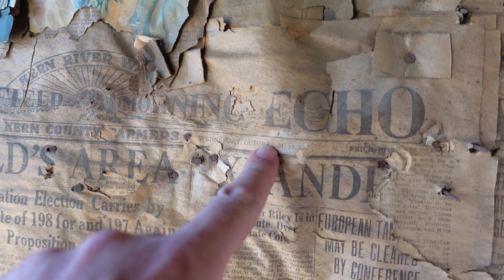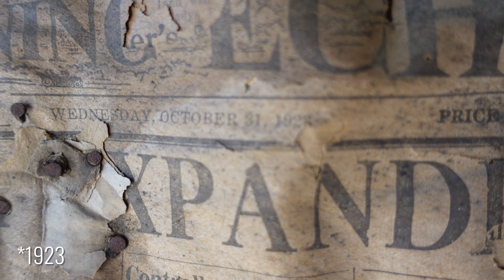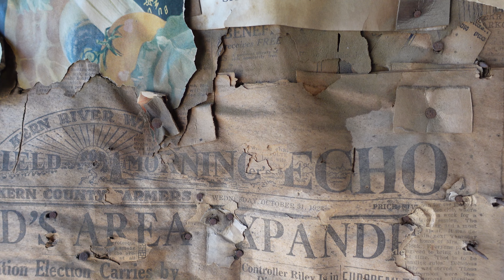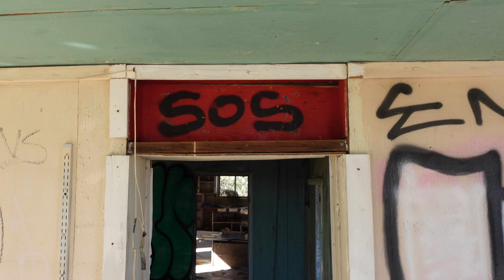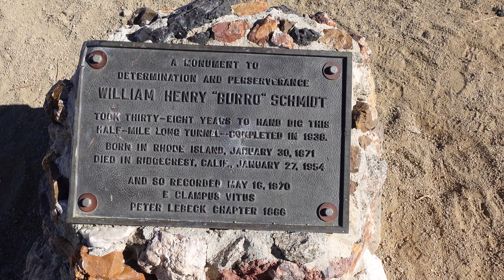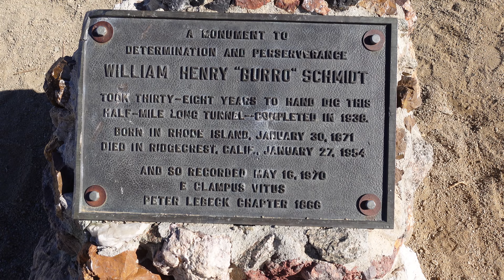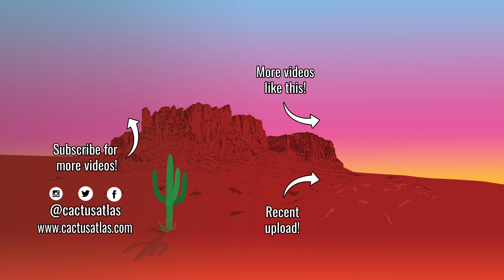BURRO SCHMIDT TUNNEL and Cabin | Kern County, California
Within the El Paso Mountains of California sits a half-mile tunnel dug by hand by one man, William "Burro" Schmidt. Was it to find ore and strike it rich? Was it a shortcut to a smelter? Was it simply obsession? Today we explore this tunnel to try and uncover the mystery.

Born in 1871, William Schmidt moved to the California desert from Providence, Rhode Island. Having come from a family where six of his siblings died of tuberculosis he sought out the desert for health reasons much as many did in those days. After arriving, Schmidt staked out a mining claim and began construction nearby on his tunnel in 1902.

Schmidt was a frugal man, eating simple meals, mostly burning candles rather than using kerosene, and on occasion used dynamite to blast his tunnel but with the wick cut short to save money which often led to injuries. His  small cabin was covered inside by newspaper clippings, boxes, and food wrappers on the interior walls, likely for insulation.

For the majority of years, he dug using mostly hand tools, a pickax, 4 lb hammer & hand drill to tunnel his way 2087 feet through the granite hillside. First, he carried rock out on his back in a bag, then a wheelbarrow, and eventually installed rails for an ore cart. It has been said that because of all this manual labor his abdominal muscles became so rigid that he had trouble standing upright.

His nickname was original “Jackass” Schmidt as he kept several burros. It changed later to “Burro” Schmidt. Schmidt funded his tunnel by working summers as a ranch hand; in fall he would take his two burros (Jack & Jenny) and head back to continue work on the tunnel.   Schmidt lived alone, never married, and completed his tunnel in 1940.

He claimed that the tunnel was meant to be a shortcut to haul ore to a smelter but that doesn’t add up as the end of the tunnel is just a ledge 4000 feet above sea level that looks out onto the Mojave Desert. It is said that during excavation of the tunnel that Schmidt found veins of precious metals but simply left them to be. In fact, it is said that he never hauled any ore through the tunnel ever. Once he struck daylight at the end of the tunnel, he quit and deeded the tunnel/mine to another miner.

00:00 William "Burro" H. Schmidt
01:05 Burro Schmidt's Cabin & the Caretaker House
05:20 The Burro Schmidt Tunnel
14:45 The Burro Schmidt Tunnel Lookout
15:56 Mystery on the Return Trip